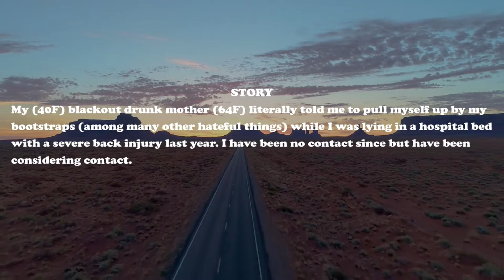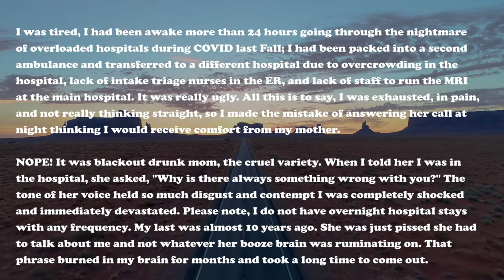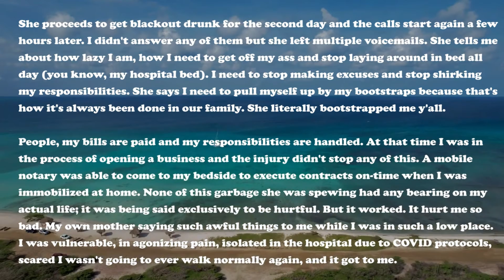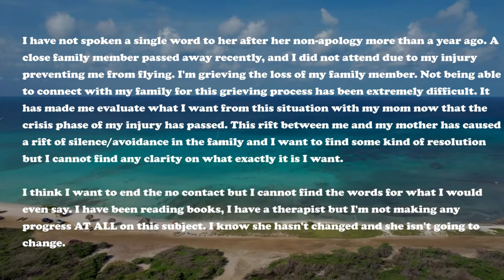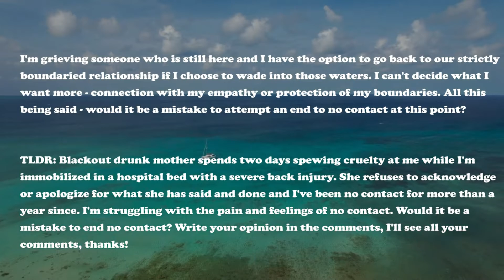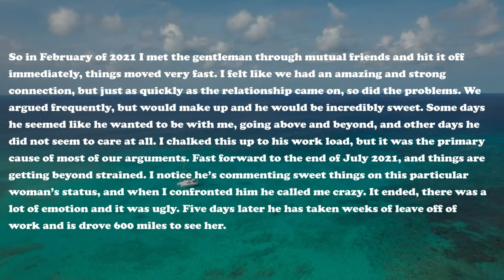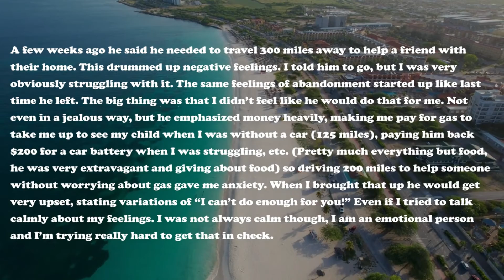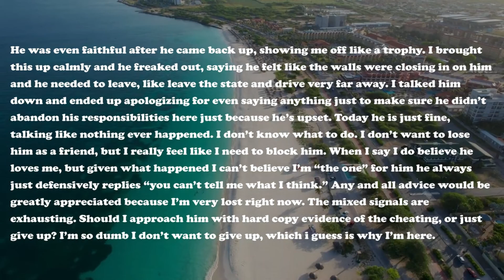My Drunken Mother Told Me To Pull Myself Together When I Was In The Hospital With Broken Back